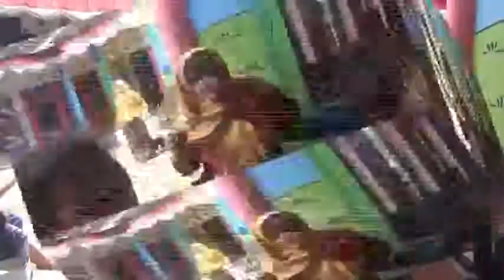Panggung Gembira PG RA mastithoh Gesing 1 Kandangan Temanggung 17